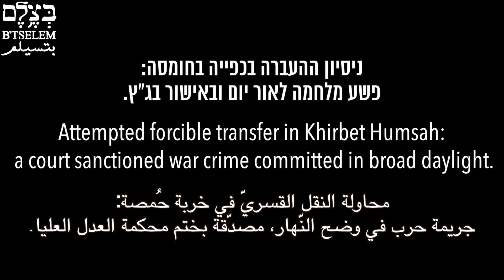Court sanctioned war crime committed in broad daylight, 7 July 2021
On Wednesday, July 7, 2021, around 8:00 A.M., soldiers and Civil Administration staff arrived at the community of Khirbet Humsah in the northern Jordan Valley. The forces declared the area a closed military zone and denied journalists, human rights activists and diplomats access. According to initial data collected by B’Tselem, the forces dismantled nine tents and four huts used as residences, as well as 17 agricultural structures, all together belonging to nine families with a total of 61 members, including 34 minors. The forces also destroyed four water tanks, water lines, fencing and farming equipment. The residents’ belongings were loaded onto trucks that transported them to the ‘Ein Shibli community, which lies west of Khirbet Humsah. Community members fled to the mountains with their flocks, leaving the buses brought in to forcibly relocate them to ‘Ein Shibli empty.
Last shot filmed by: Christopher Holt, West Bank Protection Consortium, NRC

פשע מלחמה לאור יום ובאישור בג״ץ

ביום רביעי, שביעי ביולי 2021 , בסביבות השעה 8:00 בבוקר, הגיעו חיילים ואנשי מנהל האזרחי לח'ירבת חומסה שבצפון בקעת הירדן. הכוחות הכריזו על האזור שטח סגור ומנעו מעיתונאים, מפעילי זכויות אדם ומדיפלומטים להגיע למקום. על פי נתונים ראשוניים שאסף בצלם, הכוחות פירקו תשעה אוהלי מגורים וארבעה צריפי מגורים וכן 17 מבנים חקלאיים השייכים לתשע משפחות בקהילה המונות 61 נפשות, בהם 34 קטינים. נוסף על כל אלה, הרסו הכוחות ארבעה מכלי מים, צינורות, גדרות וציוד חקלאי. החיילים העמיסו את חפציהם של התושבים על המשאיות, שהובילו אותן לקהילת עין שיבלי שממערב לח'ירבת חומסה. תושבי הקהילה נמלטו עם צאנם להרים. אוטובוסים, שנועדו להעביר בכפייה את תושבי חומסה לעין אל שיבלי, נותרו ריקים.
הקטע האחרון בסרטון צולם על-ידי כריסטופר הולט מהקונסורציום להגנת הגדה המערבית, NRC

جريمة حرب في وضح النّهار، مصدّقة بختم محكمة العدل العليا

يوم الاربعاء  7 من شهر تموز 2021، نحو السّاعة الثامنة صباحاً، وصل جنود ومندوبو الإدارة المدنيّة تجمّع خربة حُمصة في الأغوار الشماليّة. أعلنت القوّات الموقع منطقة مغلقة ومنعوا الصحفيّين وناشطي حقوق الإنسان ودبلوماسيّين من الوصول إلى المكان وقامت بتفكيك 9 خيام سكنيّة و-4 بركسات سكنيّة و-17 منشأة زراعيّة، كلّها تعود لتسع عائلات من التجمّع تعدّ معاً 61 شخصاً بضمنهم 34 قاصراً. إضافة إلى هذا كلّه، خرّبت القوّات 4 صهاريج مياه وأنابيب وأسيجة ومعدّات زراعيّة. فوق ذلك، حمّل الجنود متاع السكّان على شاحنات نقلته بدورها إلى تجمّع عين الشبلي غربيّ خربة حُمصة. فرّ سكّان خربة حُمصة مع مواشيهم إلى الجبال والحافلات التي انتظرت هناك لنقلهم إلى عين الشبلي ظلّت فارغة.
المجلس النرويجي للاجئين -المشهد الاخير من الفيديو قام بتصويره  كريستوفر هولت من اتحاد الضفة الغربية